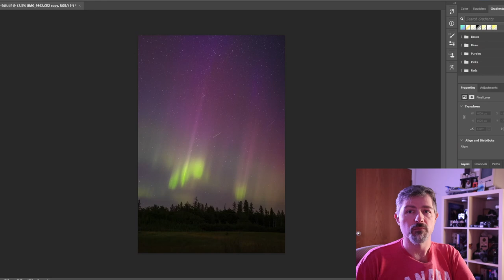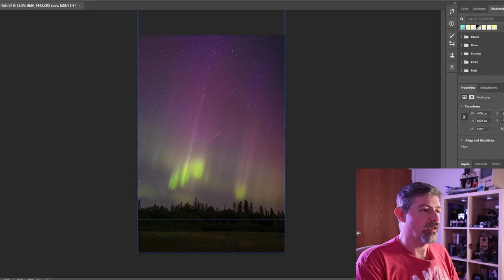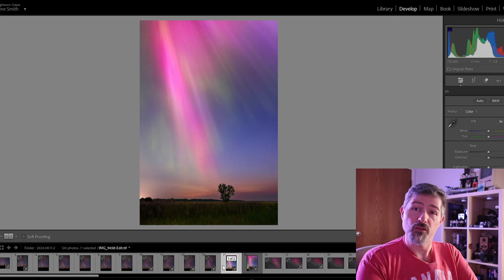Episode 65: East Of Selkirk - Roaming Around In The Dark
I've been enjoying summer and haven't posted a video in a while. Sorry about that!

This time, I'm out near Selkirk attempting to photograph the Perseid Meteor Shower and I just happen to get some Northern Lights action. Lucky me!

* My Gear *

Cameras:
Campark X5

Lenses:
Canon EF 24-105mm f4 IS L
Canon EF 70-200mm f4 IS L
Canon RF-S 15-45mm F/4.5-.3 IS STM

Accessories:
K&F Concept 10 Stop ND filters
AmazonBasics Backpack
Benro Mach3 Tripod
Benro GX25 Two Series Arca-Type Low Profile Aluminum Ball Head
RØDE Wireless GO II Mic System
Feiyu Tech AK2000S Gimbal